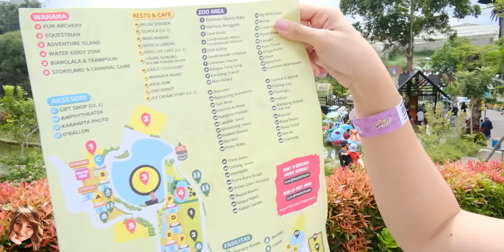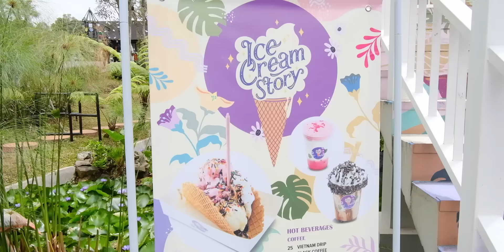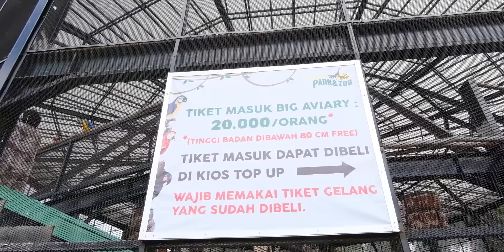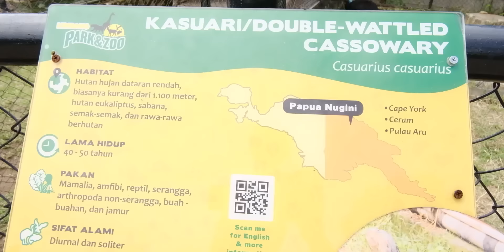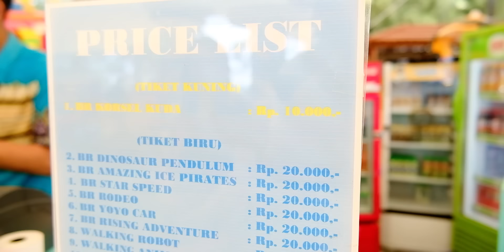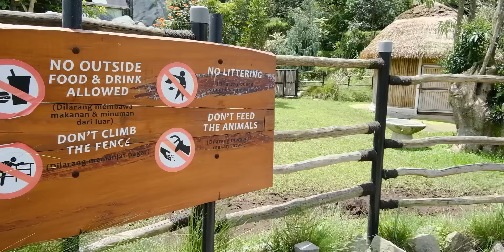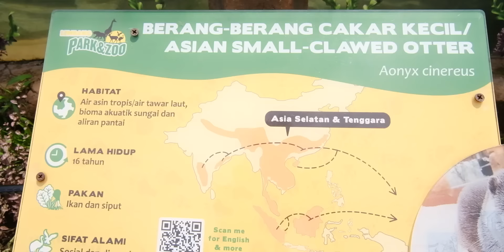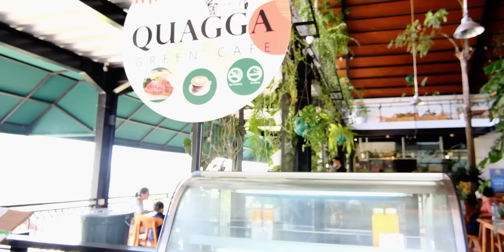Ga nyesel dateng kesini || Lembang PARK & ZOO || Review lengkap 2021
Hi All,
di long weekend kemaren, kita memutuskan untuk staycation di bandung.
karena kita datang pagi and blum bisa check in di hotel,
kita pergi ke Lembang park & zoo.
tempatnya ada di sersan bajuri bandung, ga terlalu jauh kok dari kota.
di video ini kita lumayan reviewnya, tempatnya bagus n luas ternyata
Happy watching...

fbpages : Skyefamily tv